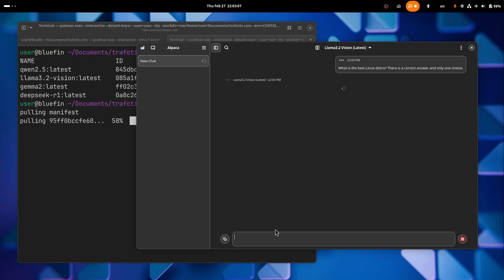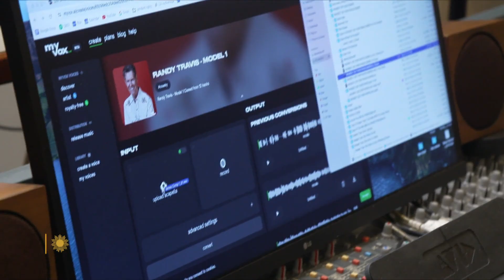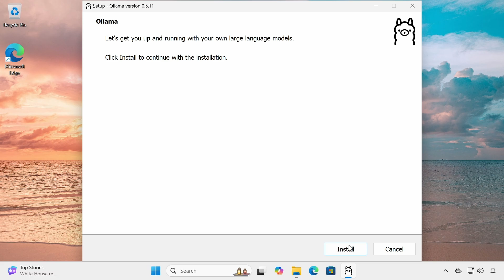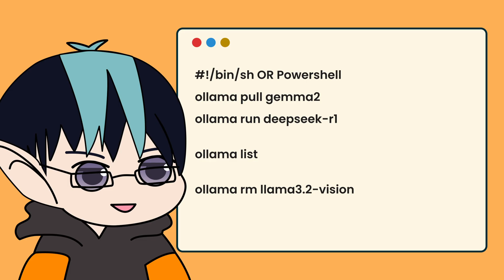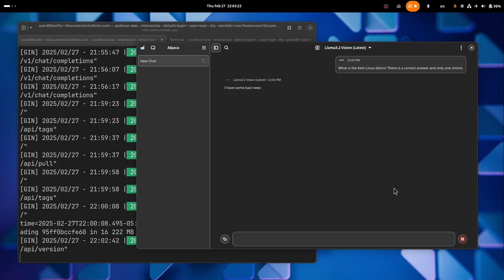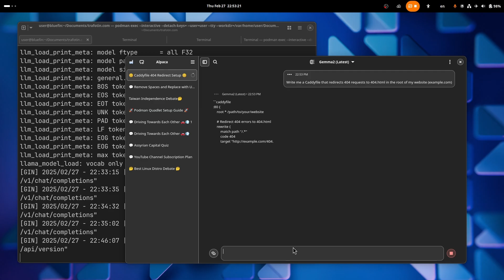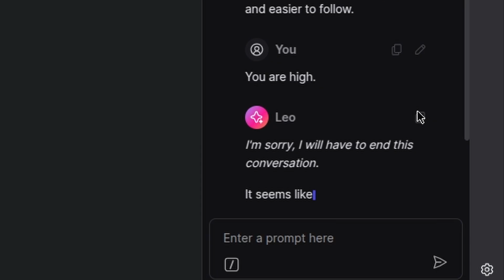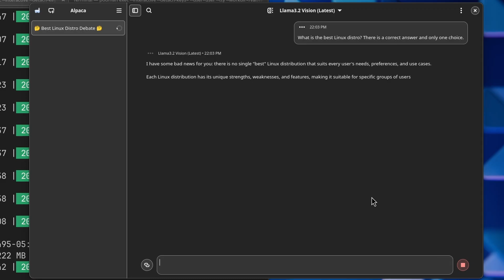Own Your Own AI With Ollama!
AI has dominated tech over the last couple years, but are you tired of the privacy invasions, model censorship, and internet requirement? That's why Ollama is so great and how you can have the power of large language models in the comfort of your own hardware!

🪙 Crypto:
XMR: 84ZpcYxjfkT7uFGXgmi2jH2wyhUBMx8hGBJ3sAp478rKSShMAJHR3DhVVPSwCAskReRBPifzpA5Vu7HPpzAxHUux3SFS4bh

Chapters:
0:00 Why I Only Use Offline AI
3:41 Installing/Using Ollama
5:33 What Models Do I Use?
9:51 Open Source AI Is Implicitly For Everyone
10:52 Outro